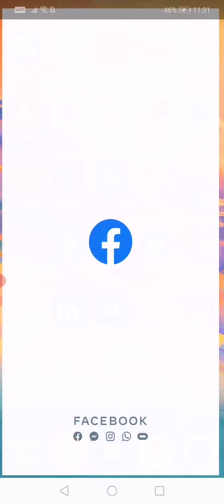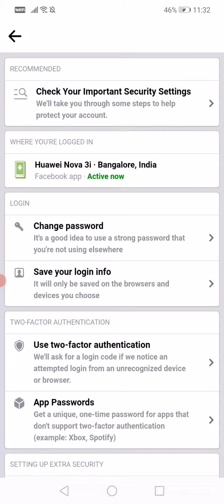How to Change Facebook Password in Hindi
how to change facebook password in hindi,how to change facebook password from hindi,change facebook password in hindi,how to change password in facebook hindi,how to change password from facebook hindi